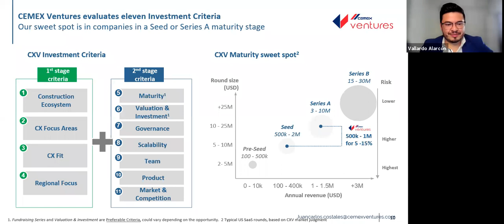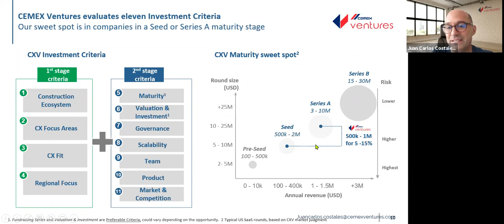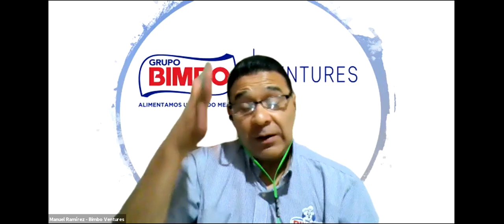Foro Ventura Capital: Catalyst Corporate